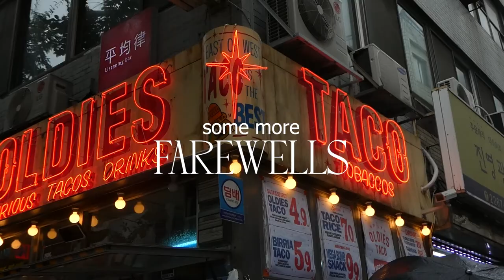s3 vlog week 25 | Korea vlog, little summer days in Seoul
𝓚𝓪𝓲𝔁𝓸 𝓭𝓮𝓷𝓸𝓲!
Zer moduz joan da astetxo hau? Ondo espero dut.
Bideo motz batekin natorkizue oraingo honetan.
Asteka egitea nahi nuen baina justu aste erdi inguruan joan ginen japoniara eta hori dena bideo bakar batean edo bitan egitea nahi dut beraz lehenengo bi eguntxo hauek erakusti nahi nizkizuen.

Espero dut gustuko izatea naiz eta gauza askorik agertu edo erakutsi ez!
Zaindu eta hurrengora arte!

𝓗𝓮𝓵𝓵𝓸 𝓮𝓿𝓮𝓻𝔂𝓸𝓷𝓮!
How was this week y'all? Hope it all went well.
This time I'm coming with a shorter vlog.
I wanted to make them by weeks but it just happened that our trip to Japan started kind of in the middle of a week so I want to make one or two individual vlogs for that. That's why I wanted to show you these two days beforehand.

Hope y'all like it even if there's not much to show!

ᴋᴀᴍᴀʀᴀ/ᴄᴀᴍᴇʀᴀ: Panasonic LUMIX DC-TZ95
ꜱᴏꜰᴛᴡᴀʀᴇ-ᴀ: Premiere
ᴍᴜꜱɪᴋᴀ/ᴍᴜꜱɪᴄ:
· Music by Hai Ku - There Are Things That I Could Say